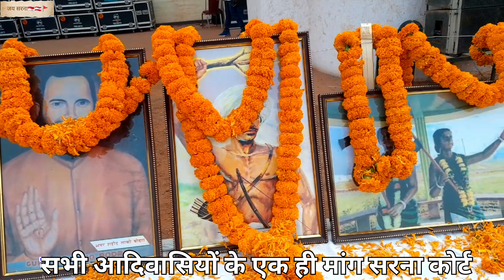सरना धर्म कोड महारैली लाखों के संख्या में झारखंड के राजधानी रांची में पूरे भारत के आदिवासी एक साथ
📚 सभी आदिवासियों के एक ही मांग सरना कोर्ट लागू करो

झारखंड में कुल कितने आदिवासी हैं?
इसमें 86,45,042 अनुसूचित जनजातियां हैं। इनमें सबसे ज्यादा खूंटी में 73.3,सिमडेगा 70.8, गुमला 68.9, पश्चिम सिंहभूम में 67.3,लोहरदगा में 56.3,लातेहार 45.5,दुमका 43.2, पाकुड़ 42.1, रांची 35.8, सरायकेला 35.2, जामताड़ा 30.4,पूर्वी सिंहभूम 28.5 प्रतिशत रहते हैं।

जयपाल सिंह मुण्डा एक ऐसा नाम और एक ऐसा आदिवासी नेता हैं जिसने ना सिर्फ झारखंड आंदोलन को परवान चढ़ाया बल्कि उस आंदोलन के प्रणेता बनकर संविधान सभा मे पूरे भारत के आदिवासियों का प्रतिनिधत्व करते हुवे उनके हक के लिये संविधान मे आदिवासियों के लिये उचित व्यवस्था करने में महत्वपूर्ण भूमिका भी निभायी ।

झारखंड आंदोलन भारत के छोटा नागपुर पठार और इसके आसपास के क्षेत्र, जिसे झारखण्ड के नाम से जाना जाता है, को अलग राज्य का दर्जा देने की माँग के साथ शुरू होने वाला एक सामाजिक-राजनीतिक आंदोलन था। इसकी शुरुआत 20 वीं सदी के शुरुआत में हुई। अंततः 2000 में बिहार पुनर्गठन बिल के पास होने के बाद इसे अलग राज्य का दर्जा प्राप्त हुआ।
झारखंड शब्द की उत्पत्ति "जाहेर खोंड" से हुई है, जिसका अर्थ साल पेड़ों का पवित्र कुंज, जहाँ आदिवासी लोग "माता प्रकृति" की पूजा करते हैं। झारखंड वनों से आच्छादित छोटानागपुर के पठार का हिस्सा है जो गंगा के मैदानी हिस्से के दक्षिण में स्थित है। झारखंड शब्द का प्रयोग कम से कम चार सौ साल पहले सोलहवीं शताब्दी में हुआ माना जाता है। अपने बृहत और मूल अर्थ में झारखंड क्षेत्र में पुराने बिहार के ज्यादातर दक्षिणी हिस्से और छत्तीसगढ़, पश्चिम बंगाल और उड़ीसा के कुछ जिले शामिल है। इस क्षेत्र में नागपुरी और कुड़माली बोली जाती है। इसके आलावा कुछ क्षेत्र में मुंडारी, हो, संताली, भूमिज, खड़िया तथा खोरठा भाषा बोली जाती है।

1845 में पहली बार यहाँ ईसाई मिशनरियों के आगमन से इस क्षेत्र में एक बड़ा सांस्कृतिक परिवर्तन और उथल-पुथल शुरू हुआ। मिशनरियाँ आदिवासी समुदाय के एक बड़ा और महत्वपूर्ण भाग को ईसाई बनाने में सफल रहे। उन्होंने क्षेत्र में ईसाई स्कूल और अस्पताल खोले। लेकिन ईसाई धर्म में बृहत धर्मांतरण के बावज़ूद आदिवासियों ने अपनी पारंपरिक धार्मिक आस्थाएँ भी कायम रखी और ये द्वंद्व कायम रहा।

झारखंड के खनिज पदार्थों से संपन्न प्रदेश होने का खामियाजा भी इस क्षेत्र के आदिवासियों को चुकाते रहना पड़ा है। यह क्षेत्र भारत का सबसे बड़ा खनिज क्षेत्र है जहाँ कोयला, लोहा प्रचुर मात्रा में उपलब्ध है। इसके अलावा बाक्साईट, ताँबा चूना-पत्थर इत्यादि जैसे खनिज भी बड़ी मात्रा में हैं। यहाँ कोयले की खुदाई पहली बार 1856 में शुरू हुआ और टाटा आयरन ऐंड स्टील कंपनी की स्थापना 1907 में जमशेदपुर में की गई। इसके बावजूद कभी केन्द्र और राज्य सरकार द्वारा इस क्षेत्र की प्रगति पर ध्यान नहीं दिया गया।

बिरसा मुंडा के लिए आदिवासियों के मन में इतना सम्मान है कि उन्हें भगवान का दर्जा दिया जाता है. 15 नवंबर 1875 को बिरसा मुंडा का जन्म झारखंड के खूंटी जिले में हुआ था. एक अक्टूबर 1894 को बिरसा मुंडा के नेतृत्व में उनके समुदाय मुंडा के लोगों ने लगान माफी के लिए आंदोलन किया था. 1895 को उन्हें गिरफ्तार कर लिया गया

इनमें बिरसा मुंडा, नीलांबर-पीतांबर, फूलो-झानो, जयपाल सिंह और गुरुजी 🙏🇲🇨🇦🇹